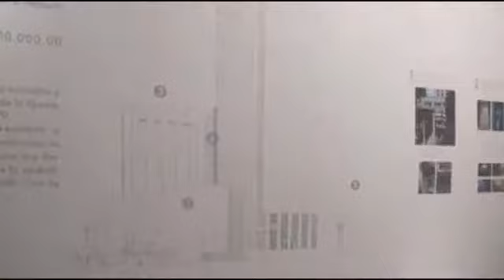Exposición "Menos tiempo que lugar. El arte de la independencia", Centro Cultural BOD Corp Banca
"Menos tiempo que lugar. El arte de la independencia" es una exposición organizada por el Goethe Institute y el Centro Cultural BOD Corp Banca que abre al público el 11 de septiembre de 2011. En este video, Nikolai Petersen, director del Goethe Institut invita a esta exhibición en la cual participan artistas nacionales e internacionales tales como Ángela Bonadies y Luis Molina Pantin, quienes explican el objeto de sus obras.